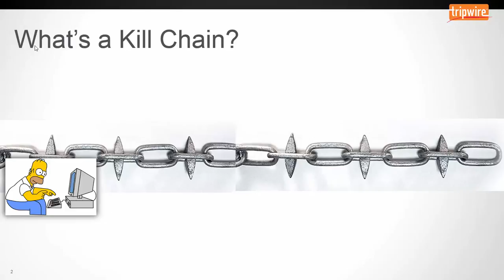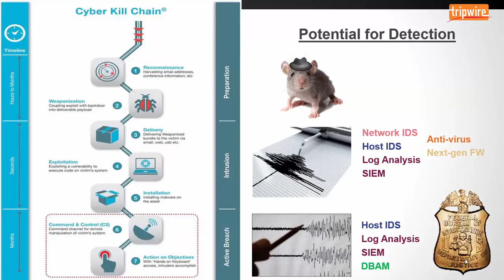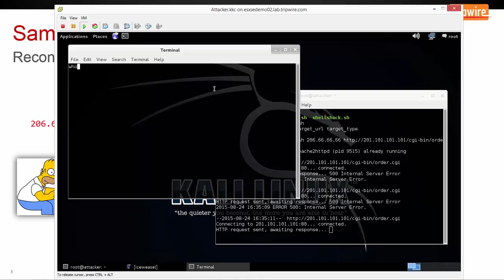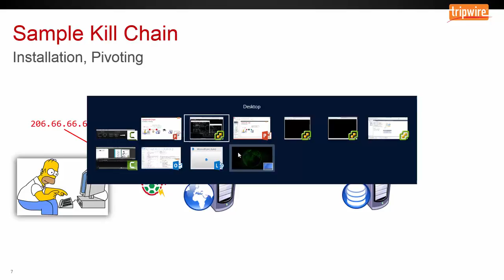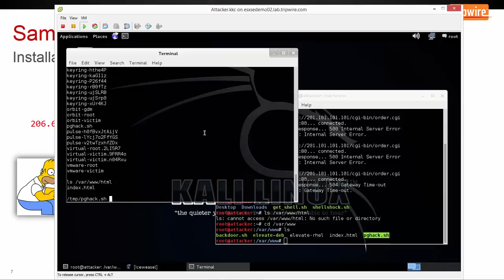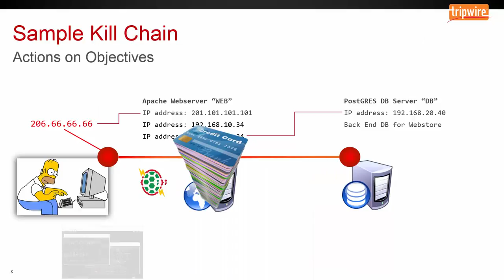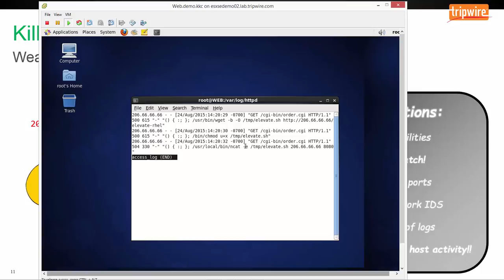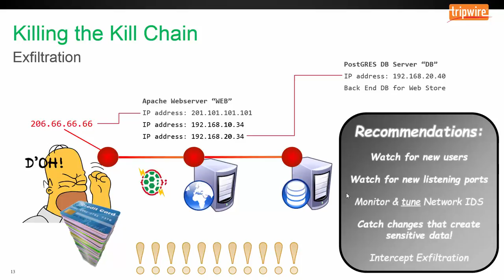Killing the Kill Chain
Join Alex Cox, Tripwire Systems Engineer and certified intrusion detection expert, while he reviews the “Kill Chain,” demonstrates a live attack,  and uses it as a model to discuss how data breaches can be prevented!